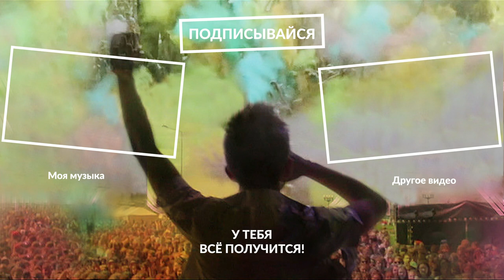⚡КАК ПОПАСТЬ НА РАДИО со своей песней - без денег и связей?! Ульянов расскажет!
В этом видео вы узнаете:
00:00 - Кто я такой
01:28 - Как найти контакт музыкального редактора радиостанции?
02:19 - Как с ним общаться, если страшно?
05:50 - Какую тему письма указать, чтобы его открыли?
06:15 - Что ещё должно быть в письме, кроме вашего трека?
Ульянов расскажет!

А в создании сопроводительного письма (пресс-релиза) вам поможет профессиональный журналист и редактор Мария Сорока.

Расскажите, как вам первый выпуск?
О чем вы хотите еще узнать?
Получилось ли у вас отдать свою песню на радио?
Скоро выйдет новое видео по вашим вопросам.